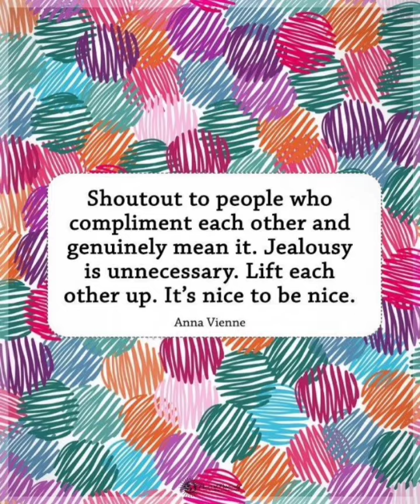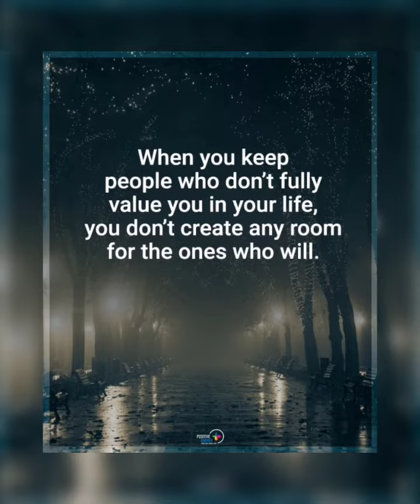motivational insperational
motivational thought..